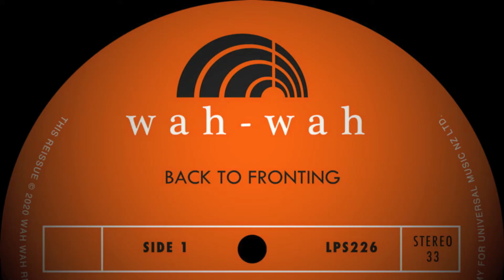FARMYARD 2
New on Wah-Wah